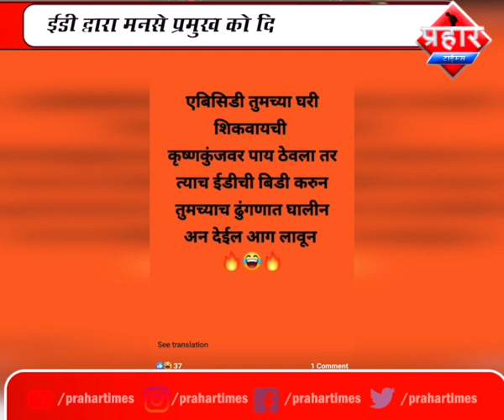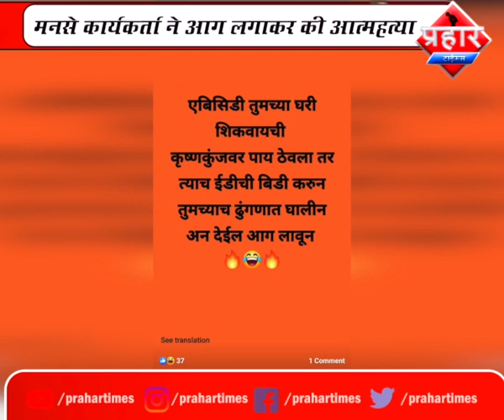मनसे कार्यकर्ता ने आग लगा कर की आत्महत्या।islamuddin khan | Prahar Times -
मनसे कार्यकर्ता ने आग लगा कर की आत्महत्या।islamuddin khan
ईडी द्वारा मनसे प्रमुख को दिया गया नोटिस

मनसे कार्यकर्ता ने आग लगाकर की आत्महत्या

नोटिस देने से नाराज था प्रवीण,

prahar times